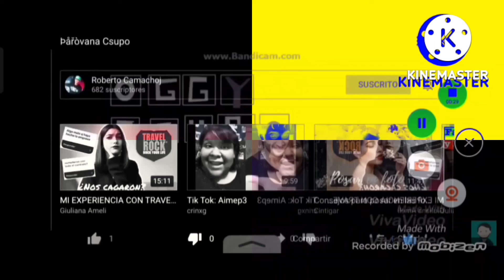4 Jack Csupo Nein Csupo